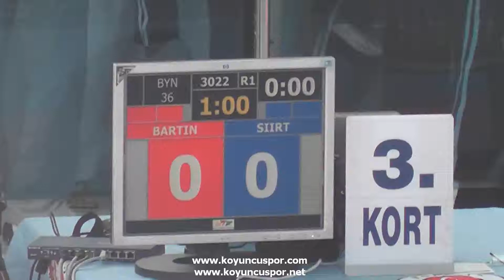3022 36kg bayan bartın siirt